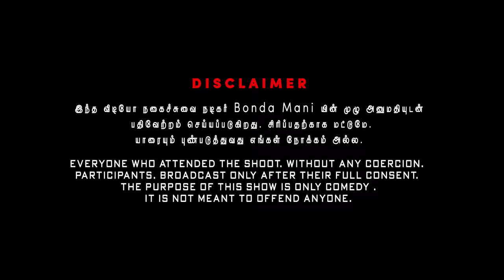Bonda Mani Prank Promo | Katta Erumbu | Tamil Prank | Fun Panrom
Camera: Arun ,Aruvi
Editing:  Mani Bharathi NK